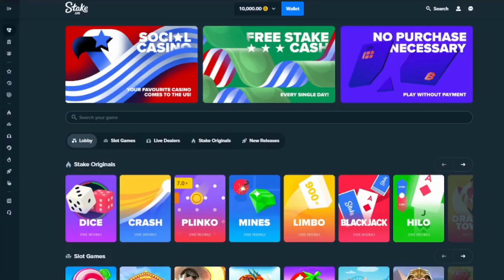STAKE US $1 USD Free Every Day! - US Players Only! CODE: SNOWBIRD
CODE: SNOWBIRD

Stake US is here! USA players can now play on the #1 Crypto Casino! Claim 10,000 gold coins and $1 USD every day for free.